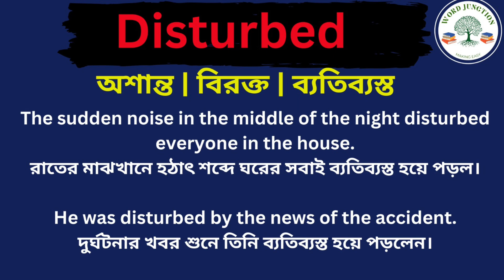Disturbed Meaning in Bengali/Disturbed Mane Ki, Disturbed Explain in Bengali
Hi Friend this Video is about Disturbed Meaning in Bengali/Disturbed Mane Ki
Disturbed Explain in Bengali